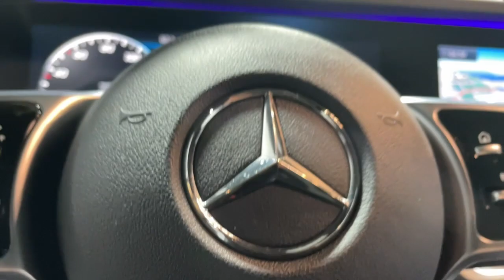2021 Mercedes-Benz G-Class Mesquite, Garland, Dallas, Rowlett, Plano 366688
Polar White Used 2021 Mercedes-Benz G-Class G 550 available in 1525 Mariposa Drive, Suite 100, Mesquite, Texas at Dallas Drive. Servicing the Mesquite, Garland, Dallas, Rowlett, Plano, TX area.

Dallas Drive
1525 Mariposa Dr #100

Recent Arrival!brbrAMG Line (AMG Body Style Cladding AMG Floor Mats AMG Sport Exhaust and Brake Calipers w/MB Lettering) G manufaktur Interior Package Plus (Frameless Rearview Mirror and Nappa Leather Dashboard) Night Package (Black Front Grille and Exterior Mirrors in Obsidian Black) Seat Comfort Package 15 Speakers 3.45 Axle Ratio 4-Wheel Disc Brakes ABS brakes Air Conditioning Alloy wheels AM/FM radio: SiriusXM Apple CarPlay/Android Auto Auto High-beam Headlights Auto tilt-away steering wheel Auto-dimming door mirrors Auto-dimming Rear-View mirror Automatic temperature control Bodyside moldings Brake assist Brush Guard in Night Black magno Bumpers: body-color Child-Seat-Sensing Airbag Compass Delay-off headlights Driver door bin Driver vanity mirror Dual front impact airbags Dual front side impact airbags Electronic Stability Control Emergency communication system: Mercedes me connect (3 years included) Exterior Parking Camera Rear Front anti-roll bar Front Bucket Seats Front Center Armrest Front dual zone A/C Front reading lights Front wheel independent suspension Garage door transmitter: HomeLink Genuine wood console insert Genuine wood dashboard insert Genuine wood door panel insert Head restraints memory Headlight cleaning Heated door mirrors Heated front seats Heated rear seats Heated Steering Wheel Illuminated entry Knee airbag Leather Upholstery Low tire pressure warning MB Star in Black Memory seat Navigation System Occupant sensing airbag Outside temperature display Overhead airbag Overhead console Panic alarm Passenger door bin Passenger vanity mirror Power adjustable front head restraints Power door mirrors Power driver seat Power Heated Front Seats Power moonroof Power passenger seat Power steering Power windows Radio data system Radio: COMAND w/Navigation Rain sensing wipers Rear air conditioning Rear anti-roll bar Rear fog lights Rear reading lights Rear seat center armrest Rear side impact airbag Rear window defroster Rear window wiper Remote keyless entry Security system Speed control Speed-sensing steering Split folding rear seat Steering wheel memory Steering wheel mounted audio controls Tachometer Telescoping steering wheel Tilt steering wheel Traction control Trip computer Turn signal indicator mirrors Two-Tone Dashboard Variably intermittent wipers and Wheels: 19 8-Spoke Alloy. 2021 Mercedes-Benz G-Class G 550 4MATIC 4MATIC 9-Speed Automatic 4.0L V8 Polar White